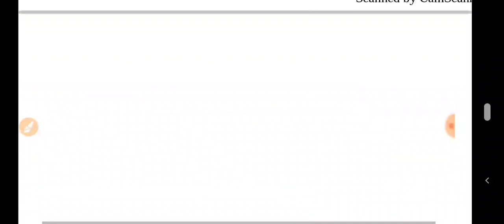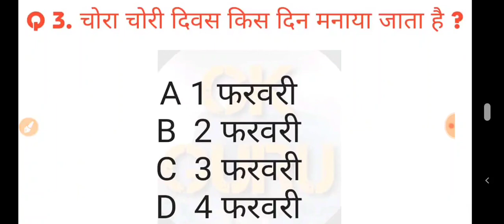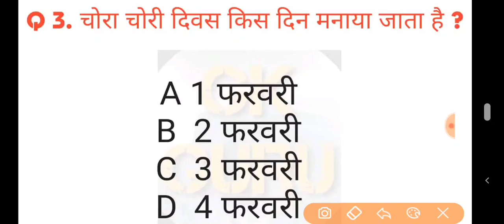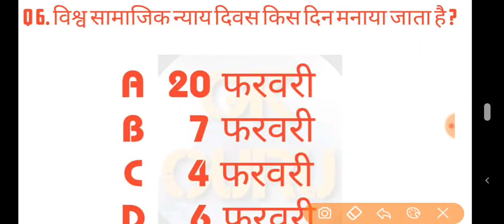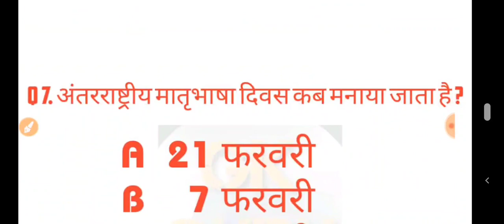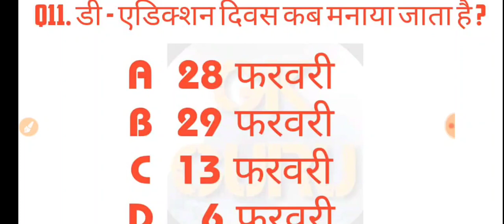IMPORTANT DAYS PART 2|| With Powerful Tricks by itsGkGuru|| All important days 2019 with Tricks